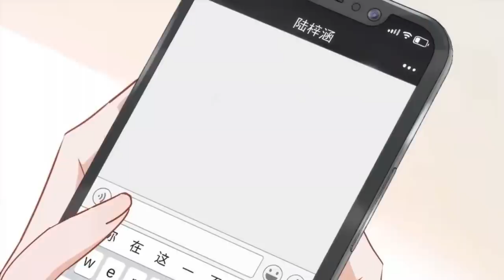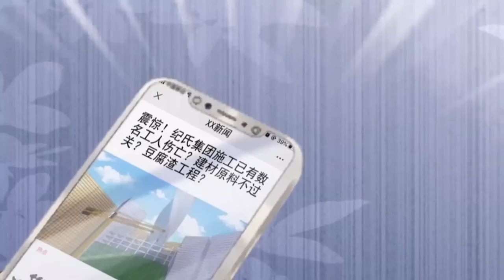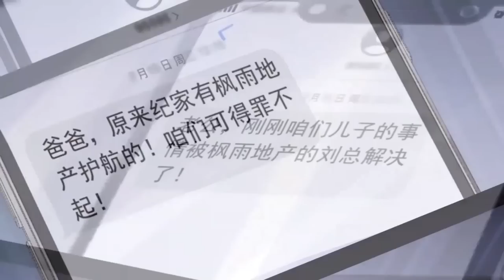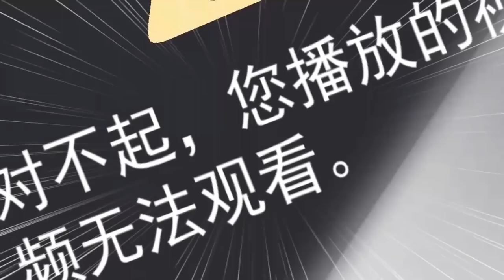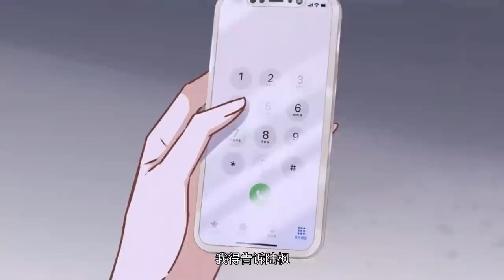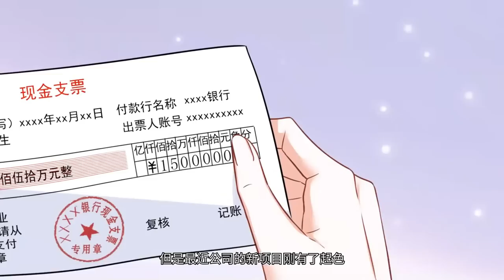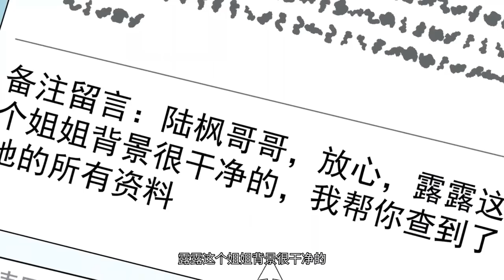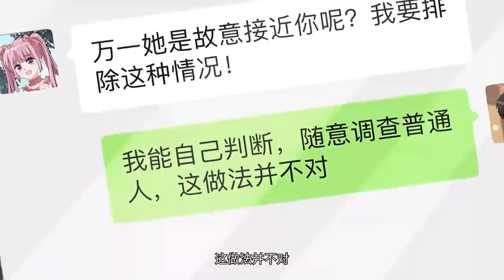【Multi Sub】《最豪赘婿：龙王殿》第1~62集 | 陆枫是只手遮天的豪门陆家嫡子，但看透了豪门斗争的他从陆家净身出户，成为纪家的上门女婿！热血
00:00 第1集 少爷回家吧
05:30 第2集 离婚吧
10:36 第3集 赘婿逆袭
15:40 第4集 闺蜜
20:48 第5集 虚荣的情侣
25:51 第6集 怒打渣男
30:59 第7集 饿狼就在身边
36:05 第8集 没什么本事
41:12 第9集 头条阴谋
46:18 第10集 合法夫妻
51:14 第11集 珍惜
56:22 第12集 鸿门宴？
01:01:29 第13集 同情心
01:06:32 第14集 老婆被求婚？
01:11:39 第15集 阴谋
01:16:47 第16集 陆家少爷的身份猜测
01:21:53 第17集 反间计
01:26:51 第18集 宴席威胁
01:32:01 第19集 被老婆怀疑了
01:37:03 第20集 赘婿就是阔少？
01:41:54 第21集 包下整座酒店
01:46:54 第22集 隐藏菜单
01:51:55 第23集 对你我是认真的
01:57:04 第24集 不可辱！
02:02:04 第25集 有恃无恐
02:07:04 第26集 败类计量
02:13:39 第27集 破罐子破摔
02:18:35 第28集 真实身份
02:23:38 第29集 挣扎
02:28:30 第30集 风波又起
02:33:35 第31集 恶魔小姨
02:38:59 第32集 我的特级守护
02:44:04 第33集 都是误会
02:49:06 第34集 酒吧风云
02:54:15 第35集 可笑的小算计
02:59:27 第36集 通风报信
03:04:37 第37集 这就是我姐夫？
03:09:50 第38集 让大哥都害怕的男人
03:15:05 第39集 姐姐是渣女？
03:20:12 第40集 买一个属于我们自己的家
03:25:27 第41集 枫雨地产是黑企？
03:30:49 第42集 对人渣不需要客气
03:36:06 第43集 上门攀比
03:41:21 第44集 送豪宅的朋友
03:46:29 第45集 陆家的管束
03:51:39 第46集 奢侈品店优惠券
03:56:44 第47集 骨子里的穷酸
04:01:52 第48集 真假水晶葡萄
04:06:54 第49集 陆枫的另一面
04:11:58 第50集 不一样的男人
04:17:07 第51集 情敌挑衅？
04:22:16 第52集 全网恶人
04:27:25 第53集 幕后大佬
04:32:36 第54集 赘婿有阴谋
04:37:46 第55集 纪家有危机
04:42:58 第56集 了不起的客户
04:48:12 第57集 糖衣炮弹
04:53:25 第58集 最后的遗嘱
04:58:37 第59集 入职第一天
05:03:45 第60集 以后要靠总裁老婆啦！
05:08:50 第61集 护花使者
05:13:59 第62集